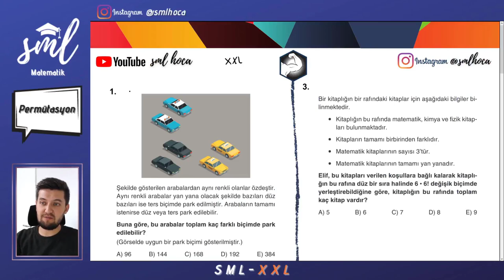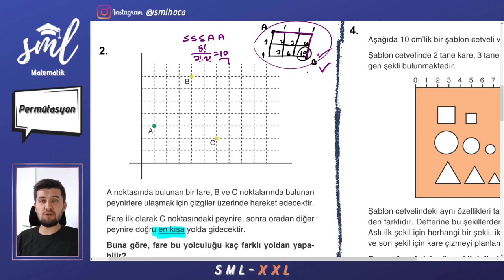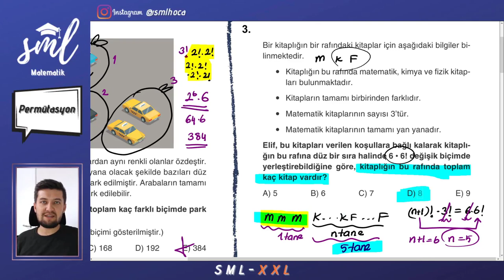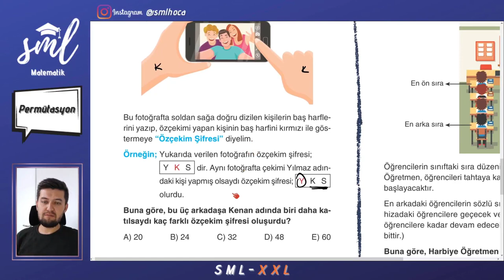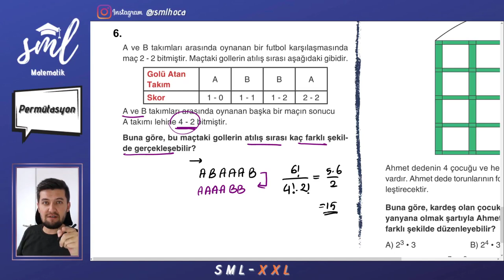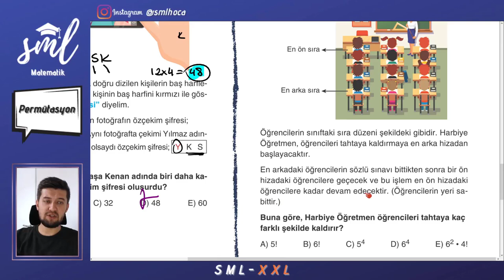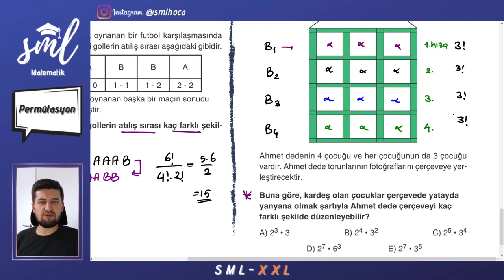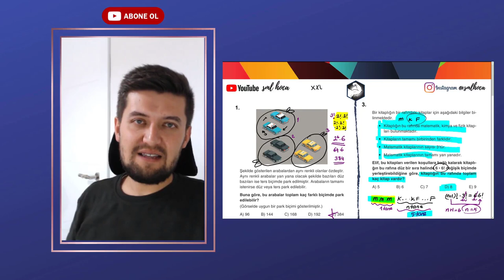SML - XXL PERMÜTASYON SORU ÇÖZÜMÜ - KESİN SINAVDA ÇIKAR